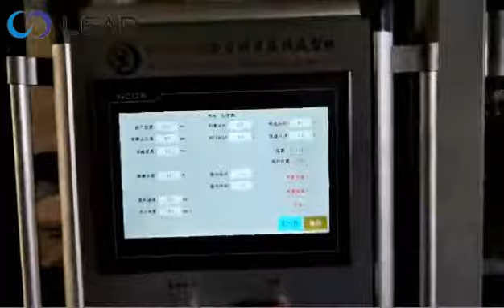Disposable lunch box forming machine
Mainly suitable for HIPS, PS, PVC, PET, PP, PLA and other plastics and corn starch degradable sheet forming, production of various boxes, trays, fast food boxes, plates, lids, biscuit trays, mobile phone trays and other blister packaging.